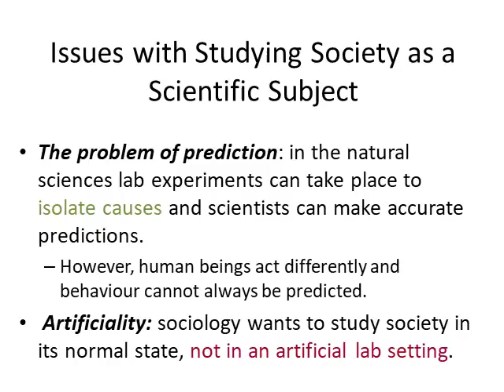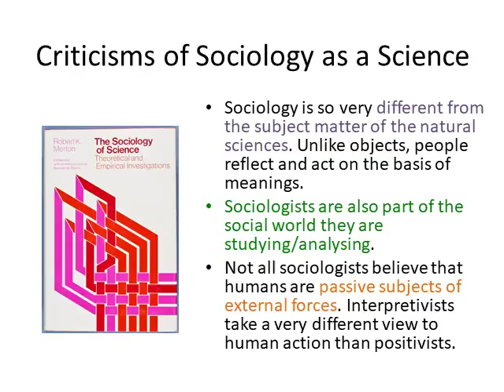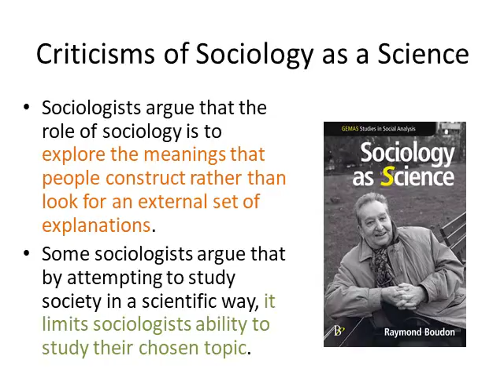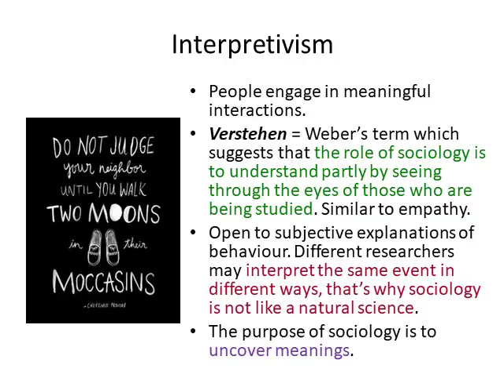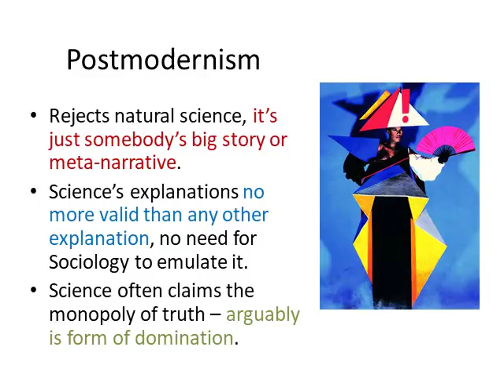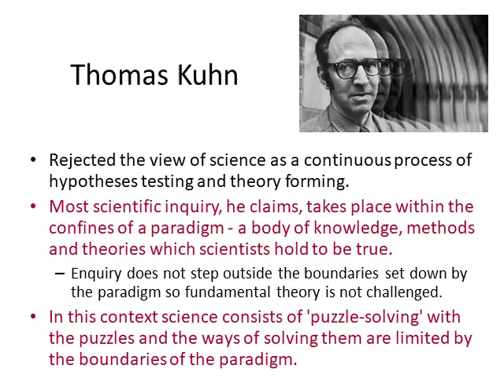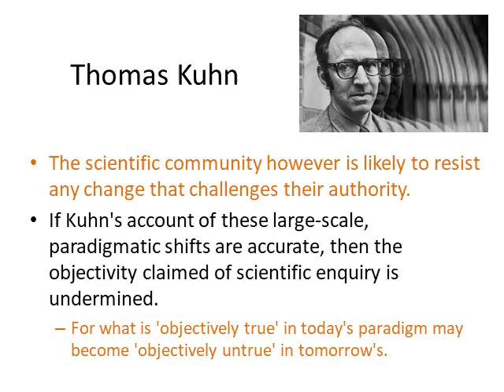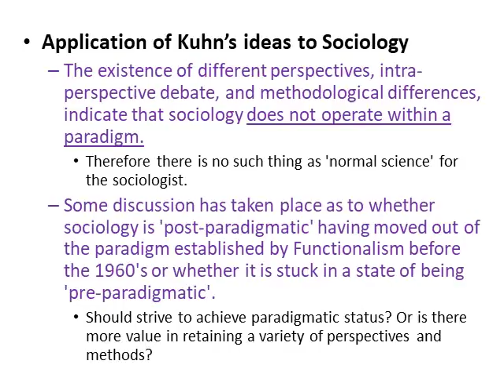08 Sociology & Science 02 (Interpretivism and Kuhn)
The sixth topic in the Theory & Methods unit concerns Sociology & Science. This second video deals with Interpretivism and Kuhn.